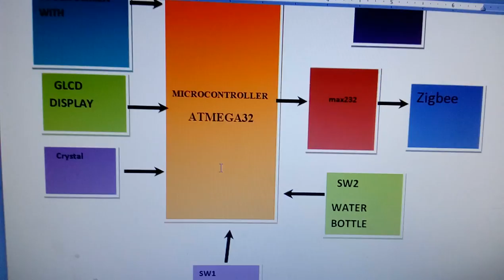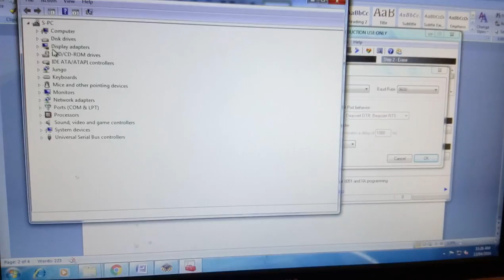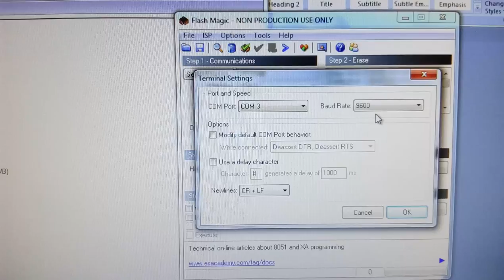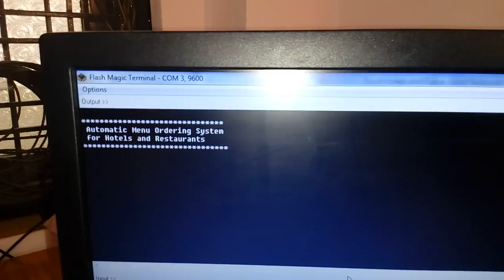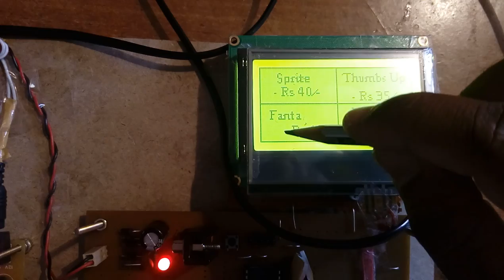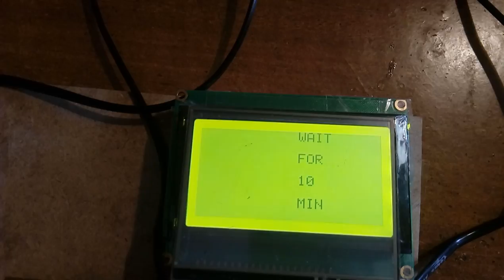Automatic Menu Ordering System for Hotels and Restaurants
1. Automatic Menu Ordering System for Hotels and Restaurants,

2. Touchscreen based Wireless Ordering System for Restaurants,

3. Project: Fast Food Automated Ordering System - Institute for Systems,

4. Touch Screen And Zigbee Based Restaurant Ordering System,

5. Wireless two-way restaurant ordering system via touch screen,

6. Glcd-touchpad based restaurant ordering & automatic serving system,

7. Development of wireless ordering system for hotel,

8. Define fast food automated ordering system,

9. Automated Food Ordering System with Real-Time,

10. design & implementation of automated food ordering system
with real time customer feedback (AOS-RTF) for restaurants,

11. Digital Ordering System for Restaurant Using Android - International,

12. Digital Hotel Management integrates lots of systems of hotel industry,

13. Digital ordering system for restaurant,

14. Touch Screen Based Advanced Menu Ordering System for Restaurants,

15. Microcontroller Projects: Restaurant Menu Ordering System,

16. automated menu for ordering food in restaurants ,

17. Zigbee enabled hotel menu ordering system,

18. Advanced hotel menu ordering system using Graphical LCD and Touch,

19. application on order management system in restaurants - International ,

20. Wireless Food Ordering System, Touch technology, Android, Wi-Fi, Tablet,

21. Menu ordering system - For Your Restaurant - inResto,

22. Restaurant Booking System - Hotels losing restaurant customers,

23. Hotel Food Menu? - Restaurants,

24. touch screen based advanced menu display and ordering
system for restaurants pdf,

25. online food ordering system project documentation,

26. online food ordering system documentation,

27. food ordering system project pdf,

28. project report on online food ordering system pdf,

29. restaurant ordering system project documentation,

30. online food ordering system project report ppt,

31. online food ordering system proposal,

32. Automatic Menu Ordering System for Hotels and Restaurants ,

33. Online Food Order System for Restaurants - ScholarWorks,

34. Improve the Performance of the Work of the Restaurant Using PC,

35. Restaurant automation, Wireless food ordering system,

36. A web-based restaurant ordering system,

37. Electronic Menu and Ordering System - School of Computer,

38. Smart Food Ordering - Digital Marketing + Web Development Age,

39. Technology's Effect on Hotels and Restaurants,

40. advantages of automatic hotel menu card using touchscreen,

41. Menu & Recipe Cost Spreadsheet Template - Restaurant Owner,

42. Design And Implementation Of Ordering System For Restaurants,

43. This is fully automated ordering system,

44. Digital Table Booking and Food Ordering System Using Android,

45. electronic menu card for restaurants - eSAT Journals,

46. Implementation of Smart Restaurant with e-menu Card - International,

47. Chef Alerting System using Wireless Zigbee Technology,

48. Ipad or tablet menus ordering in a restaurant - Washington Forum ,

49. Food Delivery Script | Online Food Ordering System | PHPJabbers,

50. Zigbee-Based Smart Ordering System,